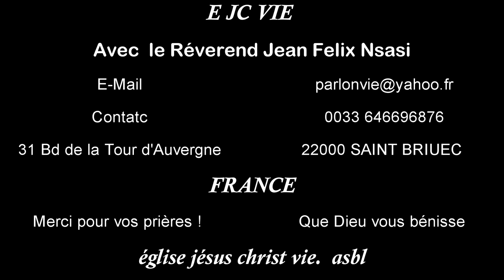communion fraternelle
La communion fraternelle déclenche la puissance de Dieu, elle déclenche la vague de guérison,
elle déclenche l'impact chez ceux qui nous observent, elle engendre la conversion,